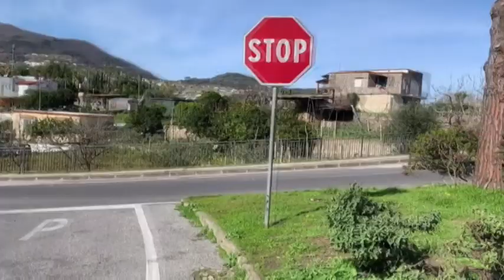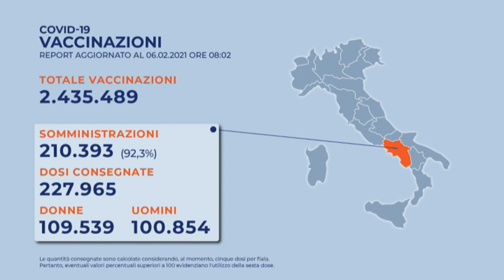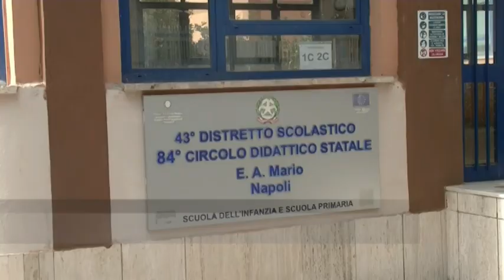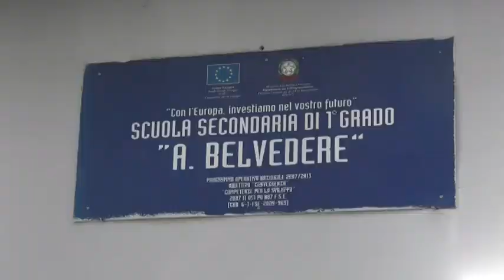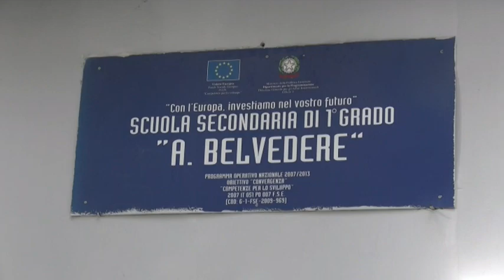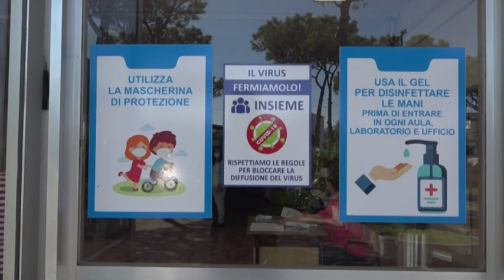TiGi 06 02 2021